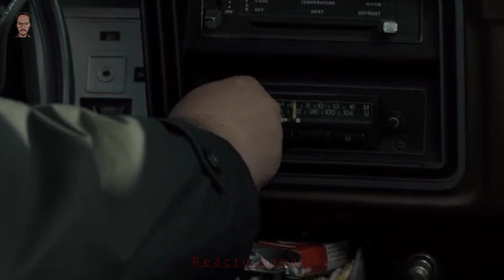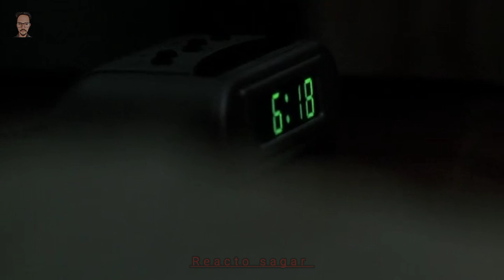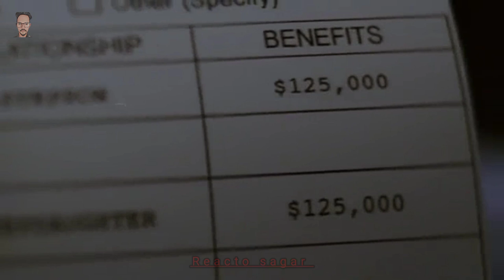Burning Bright (2010) Thriller/Horror Movie Explained in Hindi & Urdu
(Credit for Music using YouTube Liberty)
            -Martian cowboy-

🙏 Credit for burning bright teem

Burning bright explained in hindi
Burning Bright (2010)
Thriller/Horror Movie Explained in Hindi & Urdu
Burning bright Full movie in Hindi
Burning bright tiger
Burning bright movie explanation
Burning bright Full movie
Burning bright trailer in Hindi